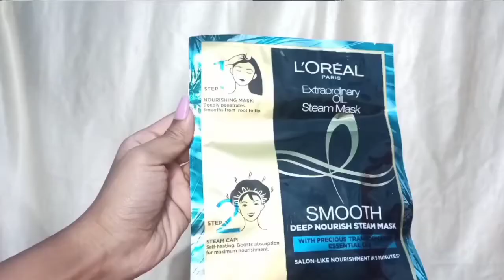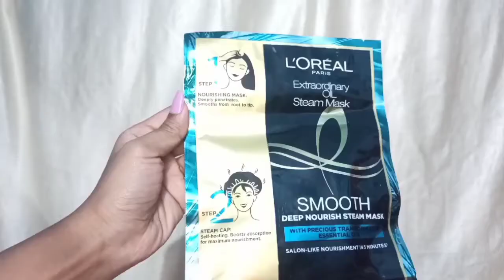5 minutes salon like treatment at home | Trying L’Oréal Paris extraordinary oil steam mask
Purchase link

L'Oréal Paris Extraordinary Oil Steam Mask

Recent uploads

Easy base makeup for beginners

fem_style 212